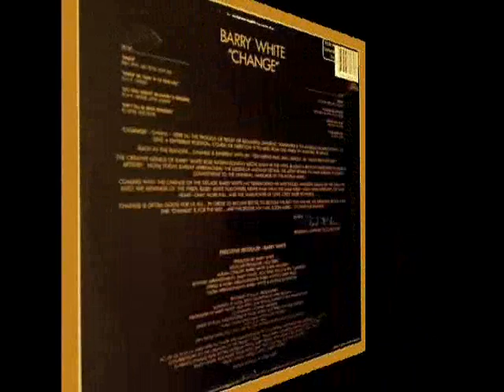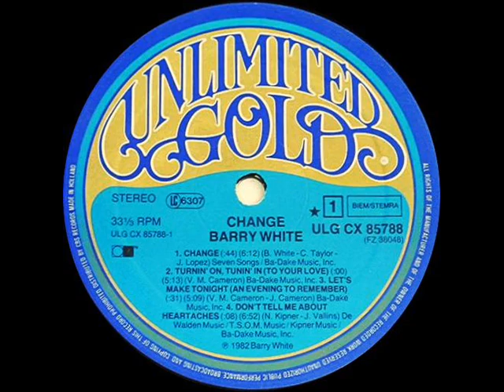Barry White - Change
LP: "Change" 1982